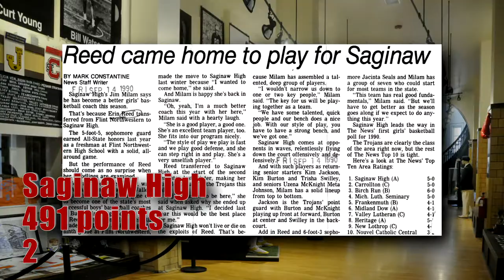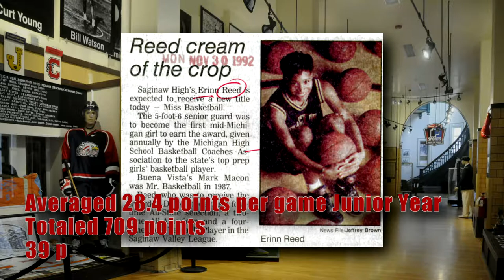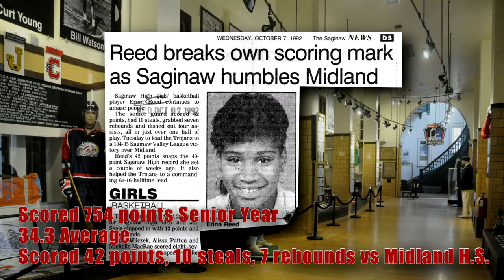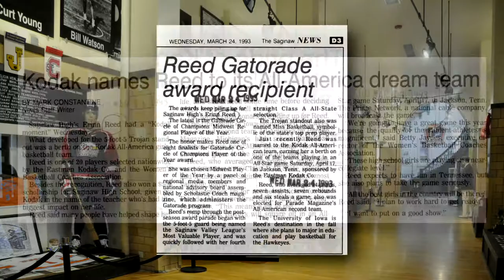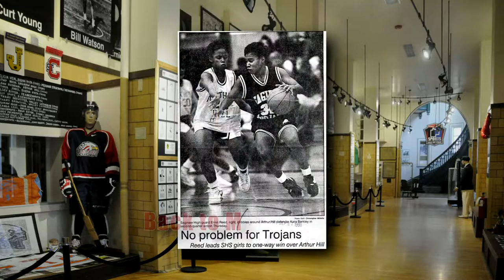Erinn Reed Tribute - Class of 2017, Saginaw County Sports Hall of Fame